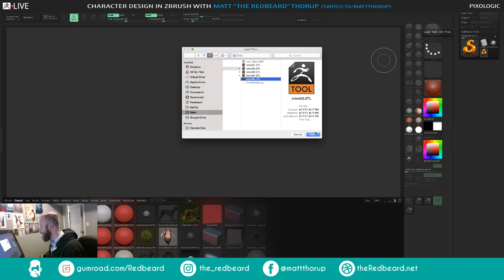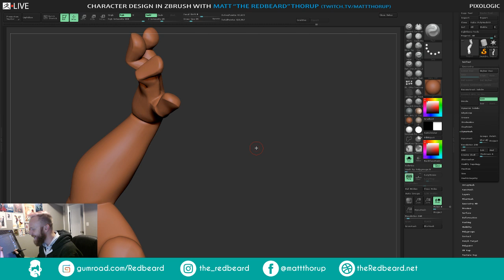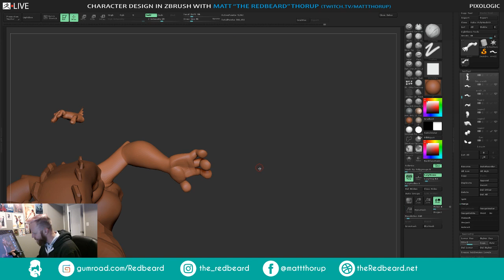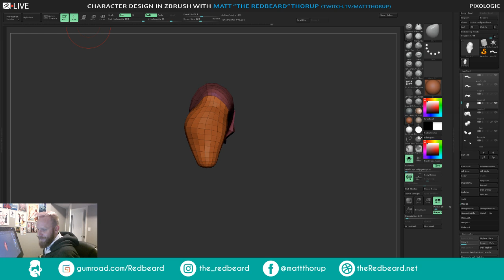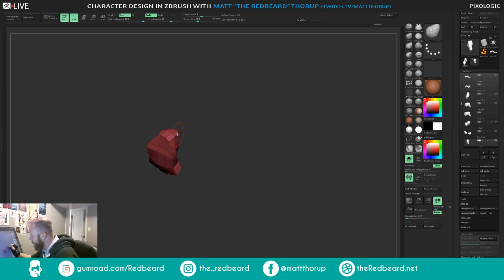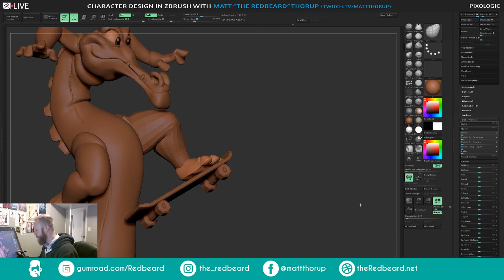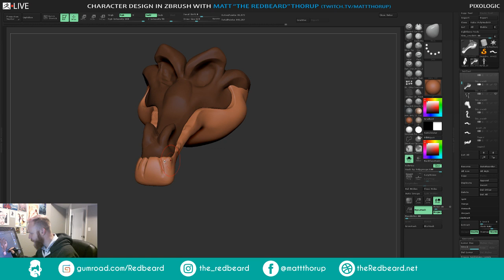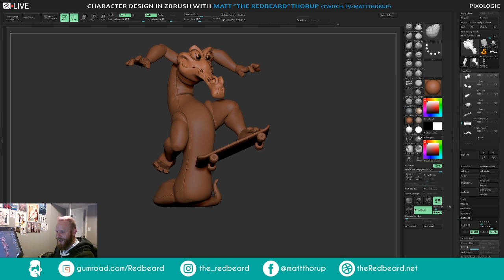Matt Thorup - Character Design Broadcast #3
Skip to beginning 8:56